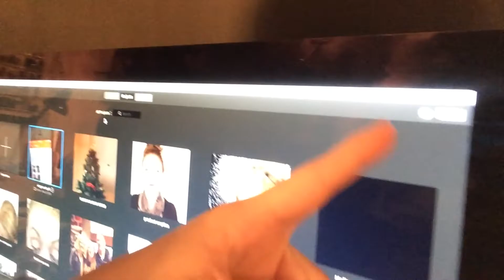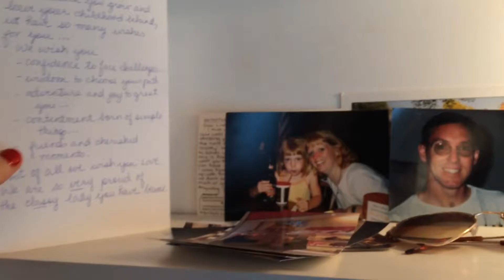Vlogmas day 6!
Lazy day at home ! Was very productive and got lots done !!!